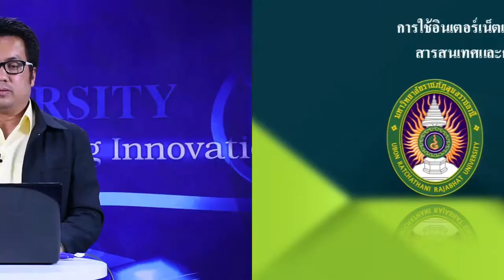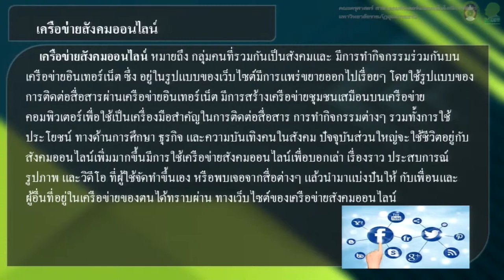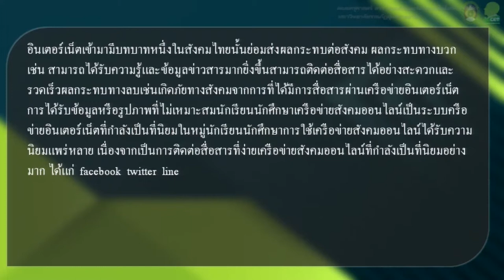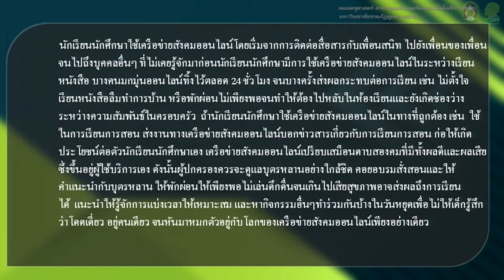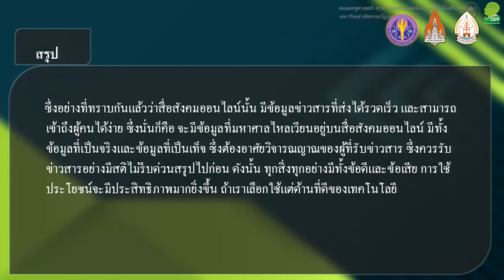KKU012 Chapter3 topic4 clip6